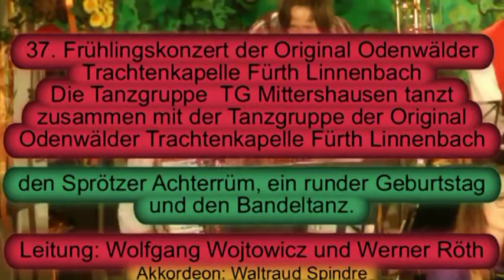Tanzgruppe 37. Frühlingskonzert 18 3 2017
37. Frühlingskonzert der Original Odenwälder Trachtenkapelle Fürth Linnenbach 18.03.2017
Die Tanzgruppe  TG Mittershausen tanzt zusammen mit der Tanzgruppe der Original Odenwälder Trachtenkapelle Fürth Linnenbach
den Sprötzer Achterrüm, ein runder Geburtstag und den Bandeltanz.
Leitung: Wolfgang Wojtowicz und Werner Röth
Akkordeon: Waltraud Spindre
Querflöte: Meike Weber